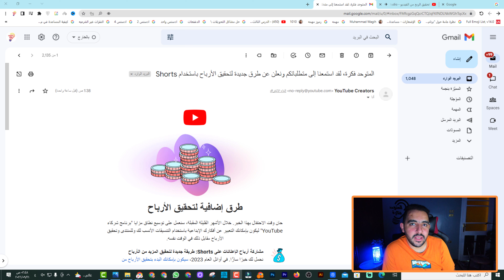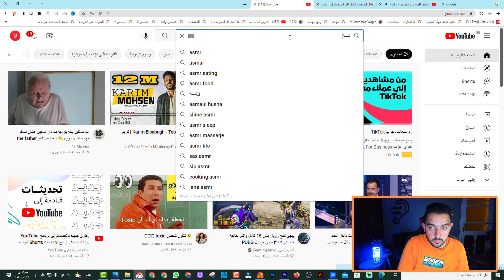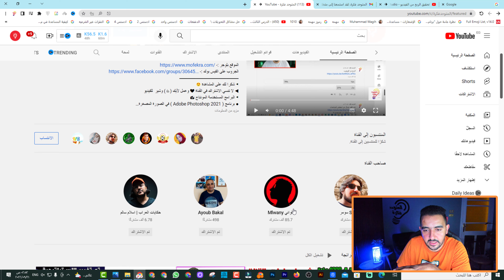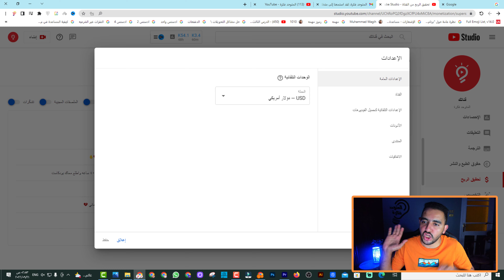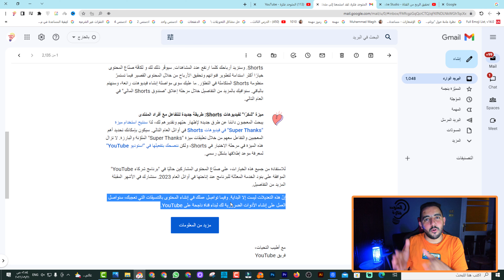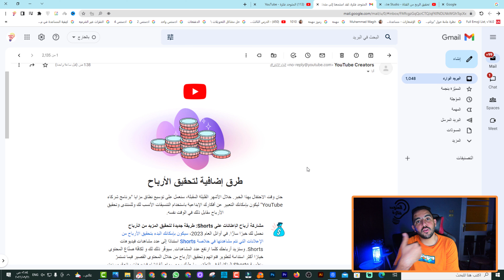طرق إضافية لتحقيق الأرباح | مشاركة أرباح الإعلانات على Shorts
شروط الربح من اليوتيوب 2023
في الآونة الأخيرة ، تساءل الكثير من الشباب العرب عن شروط تحقيق الربح من اليوتيوب. لقد عرف أي شخص يتابع YouTube منذ فترة طويلة أن شروط تحقيق الربح من اليوتيوب أصبحت أكثر صعوبة من ذي قبل.

منذ فترة ، كتبت دليلًا كاملًا وحصريًا حول كيفية الربح من اليوتيوب ، حيث قمت بتغطية كل شيء على YouTube وكيفية كسب المال من خلاله. لقد قرأ عشرات الآلاف من الشباب العرب واستفادوا كثيرًا من هذا الدليل ، لذا أنصحك بقراءته مرة أخرى بعد الانتهاء من هذه المقالة ، ولكن لماذا أخبرك بقصة هذا المقال الآن؟

أقول لك هذا لأنني اكتشفت أن السؤال الأكثر شيوعًا الذي يطرحه قراء المقالة من خلال التعليقات هو: "شروط الربح من اليوتيوب" ، وهذا ما دفعني اليوم إلى كتابة هذه المقالة ، لكن هذه المقالة لن تغطي فقط الشروط للمشاركة في برنامج شركاء YouTube ، ولكنه سيحتوي على العديد من النقاط المهمة الأخرى.
ما ستتعلمه من هذه المقالة:

سوف تتعلم شروط الربح من اليوتيوب ببساطة وتفصيل مع أمثلة للتوضيح.
ستعرف الفكرة الكامنة وراء إنشاء YouTube لهذه الشروط.
ستفهم أن هذه الشروط تناسبك وليس ضدك.
ستفهم أن تحقيق الشروط لا يمكن أن يصبح هدفًا في حد ذاته.
ستتلقى مجموعة من النصائح والأفكار لتحقيق شروط الربح من اليوتيوب في أي وقت من الأوقات.
في هذه المقالة ، ستجد روابط لمقالات أخرى على YouTube ، تغطي كل ما تحتاجه لجعل مستخدم YouTube ناجحًا وتحقيق أرباحًا كبيرة.
هل أنت جاهز؟ فلنبدأ الآن.
🎉 YPP وطرق إضافية لتحقيق الربح من خلال برنامج Shorts أخبار مهمة حول مشاركة الأرباح الناتجة عن

لقد شاركنا اليوم بعض الإشعارات المثيرة للاهتمام على المدونة الرسميةلتسليط الضوء على آخر التعديلات المهمة التي سيتم إجراؤها في برنامج الشركاء خلال العام المقبل، سواء كنت مبتدئًا أم متمرّسًا في مجال تحقيق الربح.
YouTube تم وضع هذه التعديلات لمكافأة جميع أنواع صنّاع المحتوى ولمساعدة المزيد منهم في بدء تحقيق الأرباح على.

ــــــــــــــــــــــــــــــــــــــــــــــــــــــــــــــ
ــــــــــــــــــــــــــــــــــــــــــــــــــــــــــــــ
ــــــــــــــــــــــــــــــــــــــــــــــــــــــــــــــ